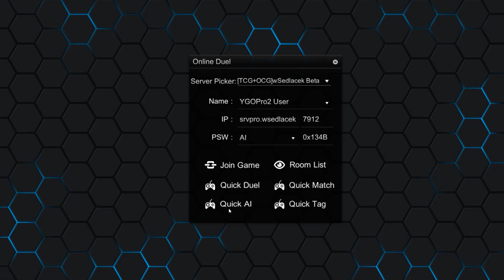YGOPro 2 Game Play (Jurassic Deck)